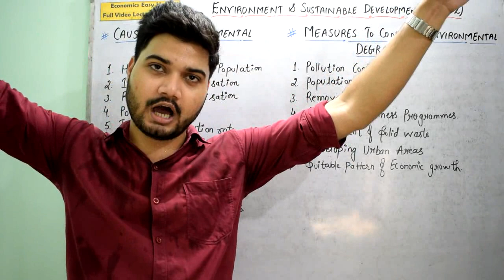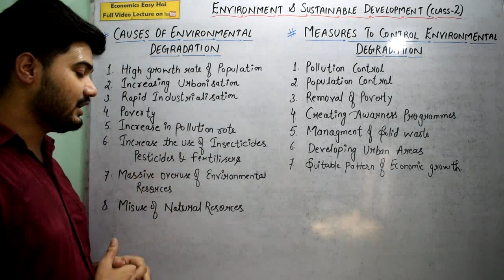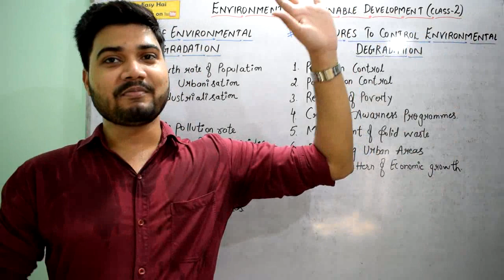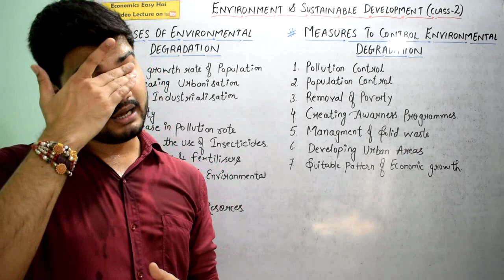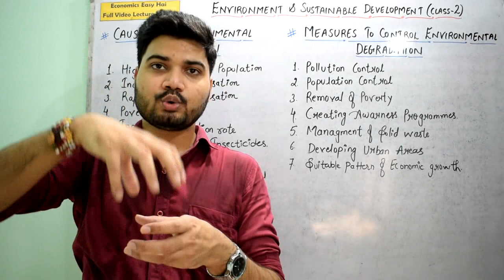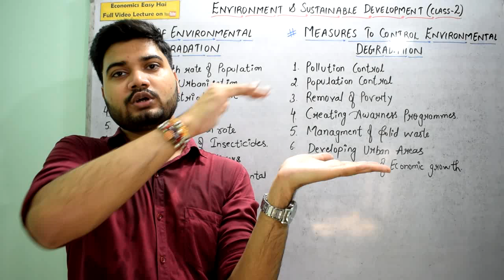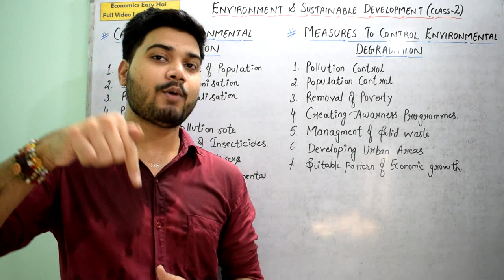#51, Causes of Environmental Degradation I How to control Environmental Degradation I Class -12th I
Hello guys my self Shivam Dwivedi. After a long time period I am going to introduce the new video series of INDIAN ECONOMY in simple language based on NCERT pattern along with MCQs.
Our main Objective is Spread Education to Each and Everywhere – at Free of Cost In this Video Lecture
we are going to Discuss CHAPTER -9  ENVIRONMENT & SUSTAINABLE DEVELOPMENT
5. Causes of Environmental Degradation
6.  How to control Environmental Degradation
Please note down all the point in Separate Register and Give Name to Register Economics Easy Hai.